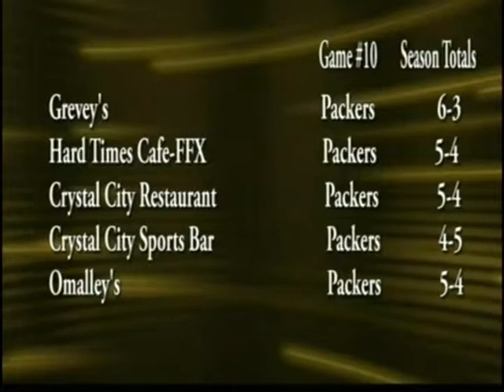Sports Bar Challenge - Nov 11, 2011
Tony McGee Pro Football Plus presents the Sports Bar Challenge 11-11-11